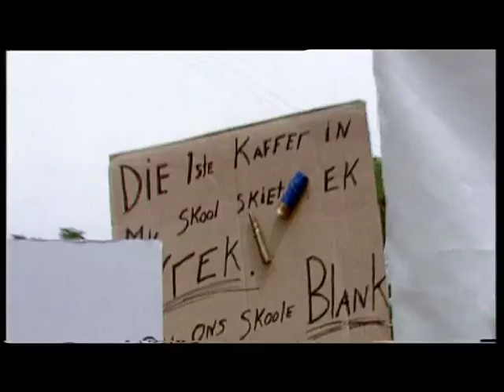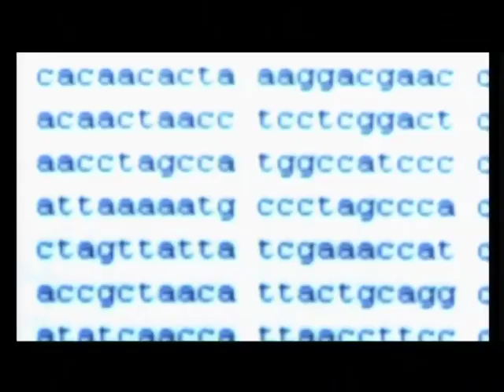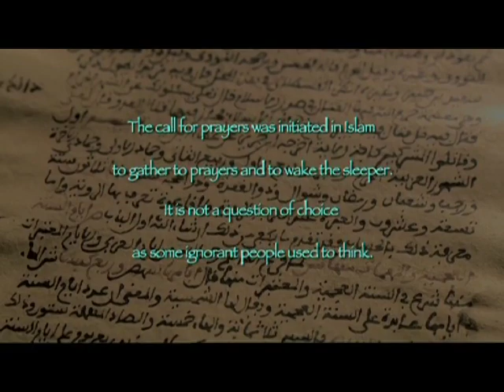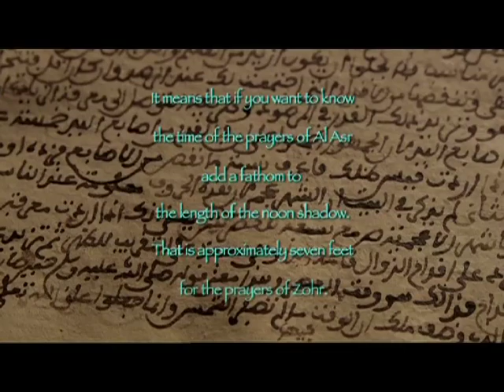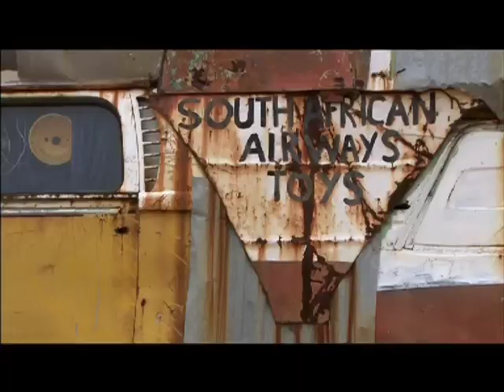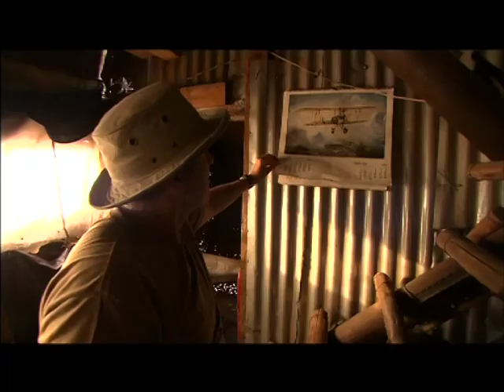Guy Spiller science & heritage film-making showreel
Guy Spiller is a specialist science and heritage film-maker from South Africa. His films have explored human evolution, ancestry, genetics, art and culture with a unique visual style.